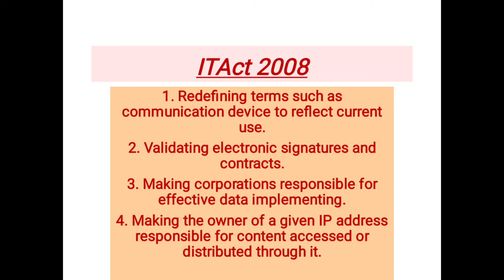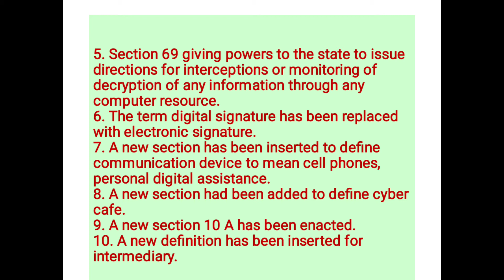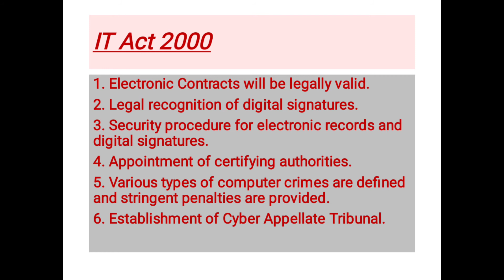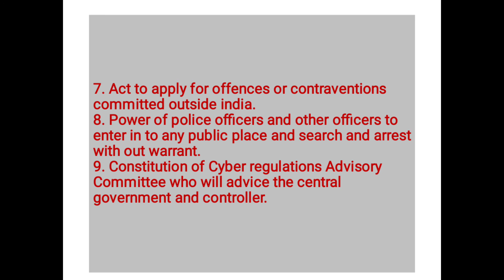lT Act 2000 And IT Act 2008